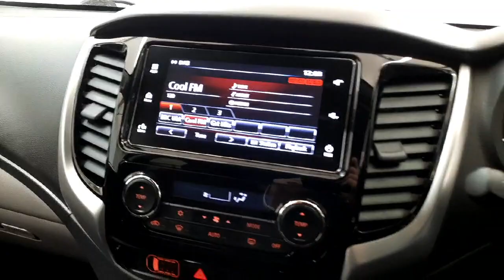NGZ6409 - Mitsubishi L200 Double Cab Di-d 178 Barbarian 4WD Auto RefId: 308...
Donnelly Mallusk